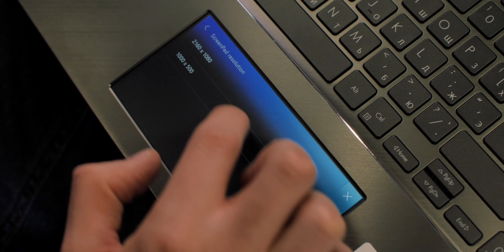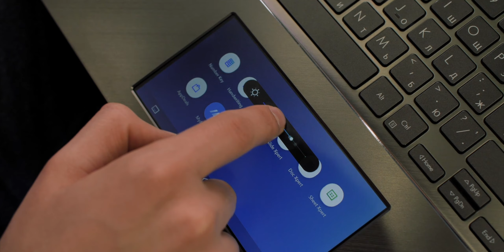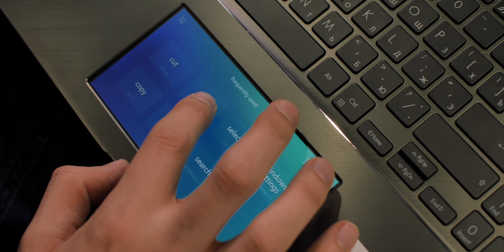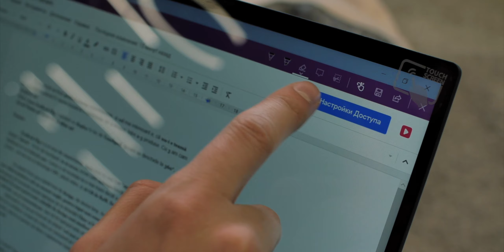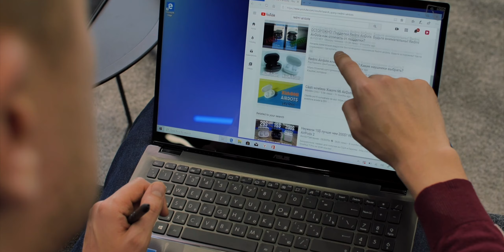Pentru ce laptop cu ecran în loc de touchpad. Asus ZenBook Flip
Nu e secret că Asus preferă enorm experimentele, și cel mai interesant e, că nu-i e teamă de rezultatul acestora! Ei mereu încearcă o combinație din 2 ecrane, între 2-3 produse. Cu 3 am cam exagerat dar.
Ăsta e Asus ZenBook Flip. Laptopul cu display în loc de Touchpad, și care se deschide la 360°.
De ce? Pentru ce? Încercăm să aflăm azi!